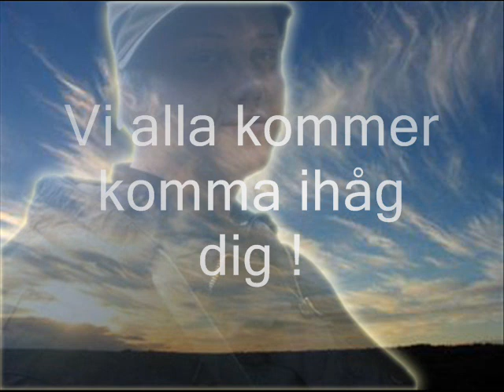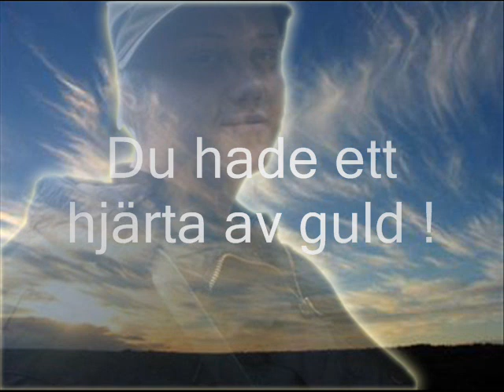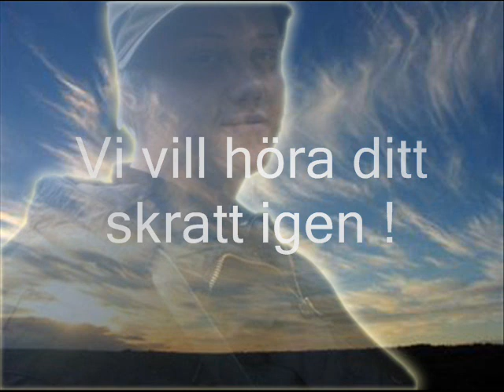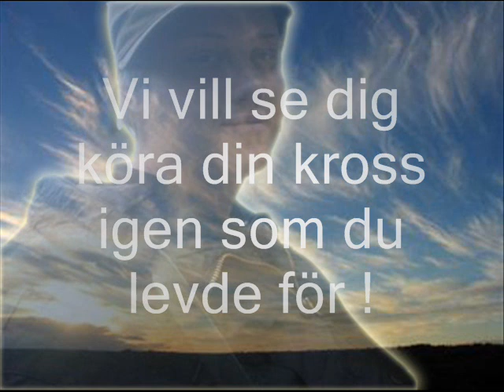Vila i frid jim söderberg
till minne av JimSöderberg

Låten heter Fredric - min vänn

Vill bara säga att jag inte äger låten eller någonting

Kan tankas på Frizon tror jag !